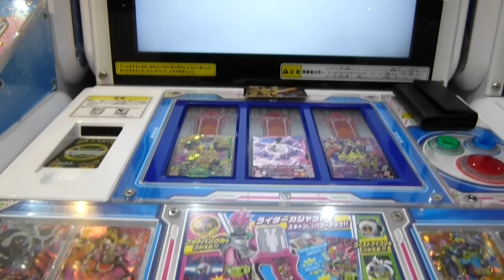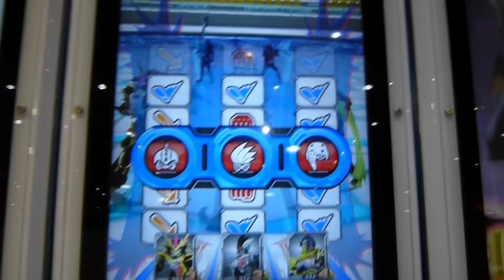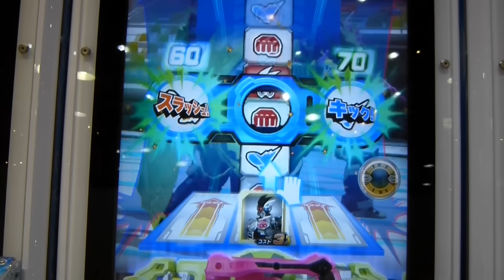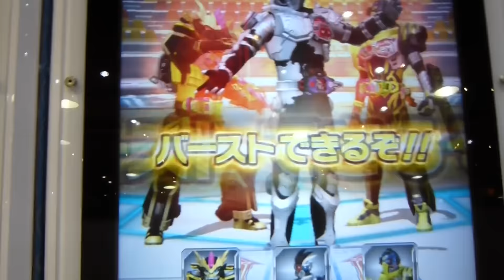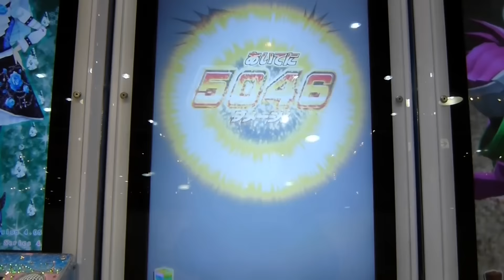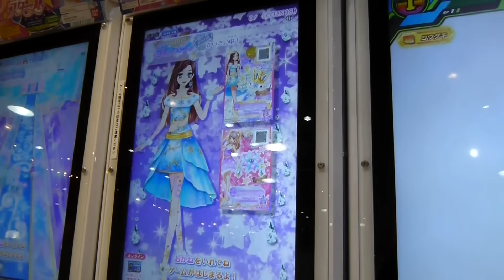ガンバライジング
是非他の動画もご覧になって下さい。